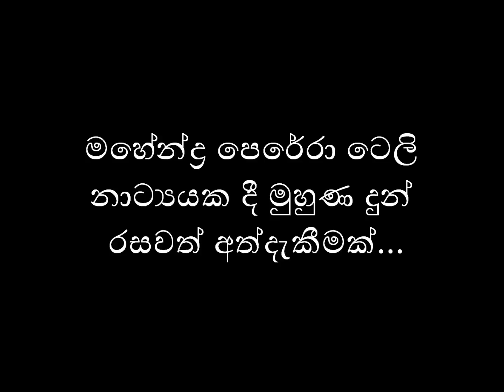මහේන්ද්‍ර පෙරේරා ටෙලි නාට්‍යයකදී මුහුණ දුන් රසවත් අත්දැකීමක්...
මහමෙර පාමුළ ටෙලි නාට්‍යයේ ජවනිකාවක් රූගත කිරීමක දී මහේන්ද්‍ර පෙරේරා ට තිරෙන් පිටුපස මුහුණ දෙන්න සිදු වූ රසවත් අත්දැකීමක්.